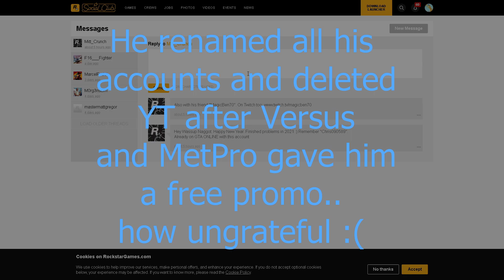A Wild Ninja_Celeste Appeared! (Zombie X_SLYFOX_)